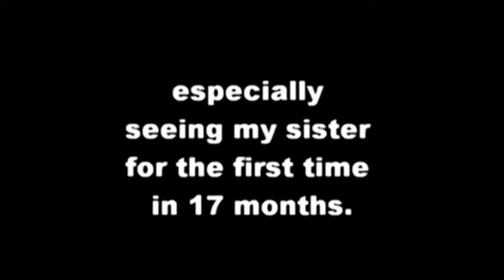Soldier Homecoming surprise